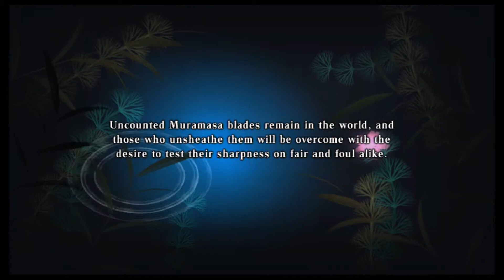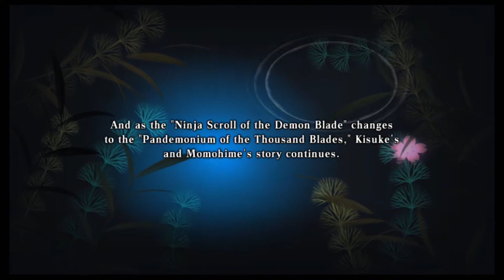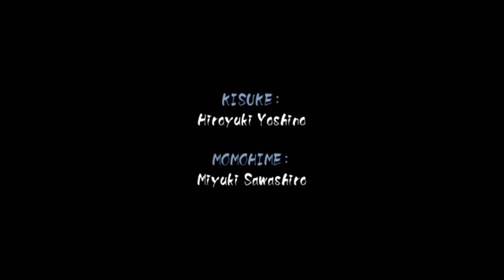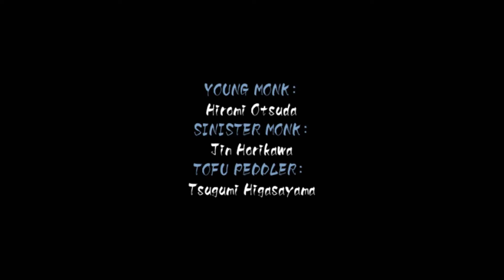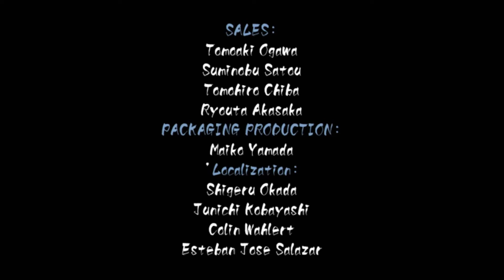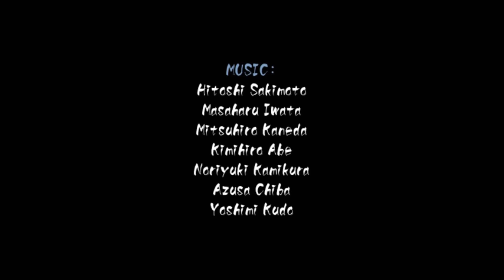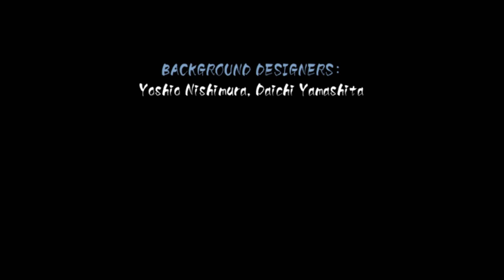「Muramasa Rebirth」 Kisuke ~ "Ending B"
「Muramasa Rebirth」
Kisuke ~ "Ending B"

Ending B of Kisuke in HD!

System: VitaTV-E
1st Gameplay (Kisuke)
Waifu: Torahime
Rank: Chaos
Guide: NONE (Blind Run)